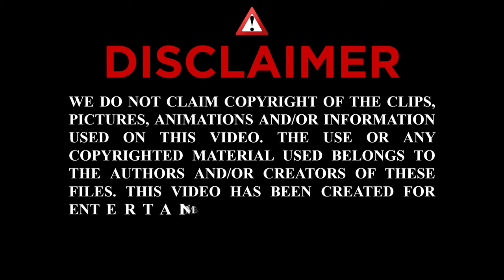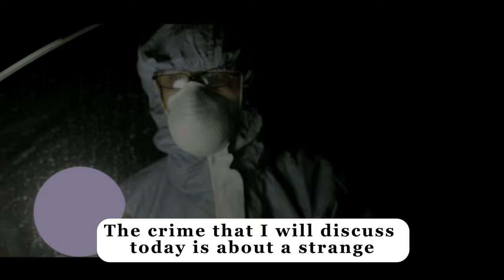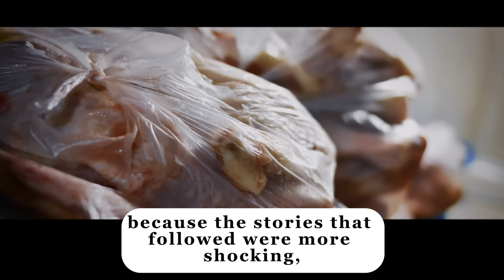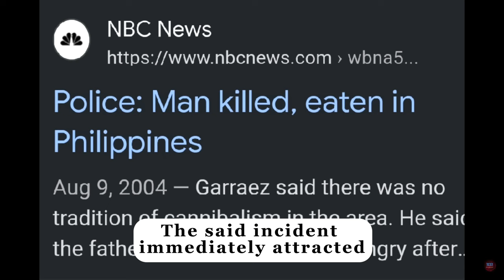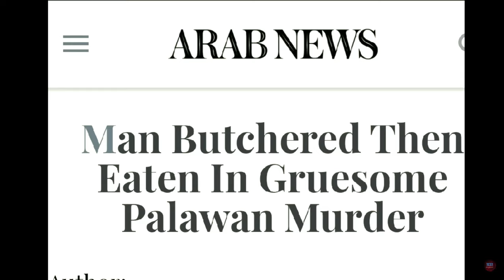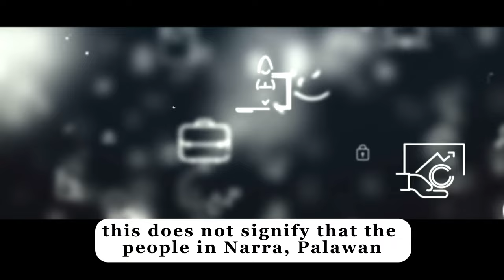THE 2004 WEDDING CANNIBALISM INCIDENT IN THE PHILIPPINES! l ELADIO BAULE l Throwback Crime Stories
In this video, we will look back at the gruesome case and isolated case of the 25-year old Benjie Ganay who accidentally touched the bottom part of his cousin's daughter (Eladio Baule) , who is also to become the soon to be bride which resulted him being main course of the night of the feast that happened in the town of Narra, Palawan, Philippines last July 2004.